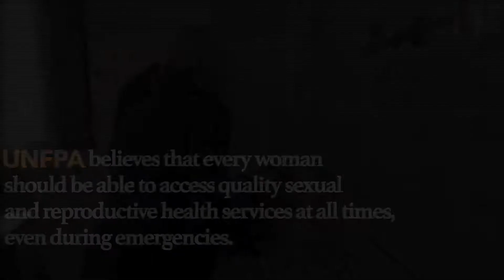UNFPA - Reproductive health during emergencies: Stories from Daraa in Syria 2017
A film by ABO BAKR AL HAJ ALI - SYRIA 2017

Inside Syria, nearly 360,000 women are estimated to be pregnant and require reproductive and maternal health services.

Access to quality sexual and reproductive health care, including voluntary family planning, can reduce maternal deaths by one third, and child deaths by as much as one fifth.

UNFPA provides lifesaving reproductive and maternal health services, including safe deliveries, inside Syria and in countries where Syrian refugees live, by supporting medical structures and personnel, such as doctors and midwives, to enable them to work relentlessly with women and girls.